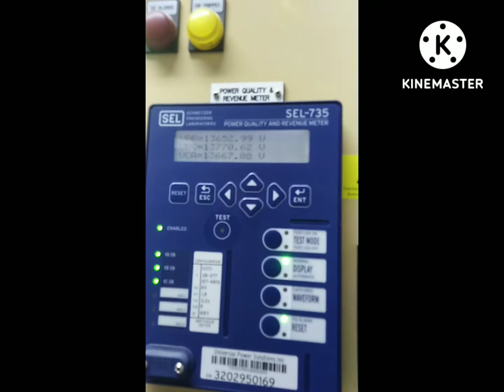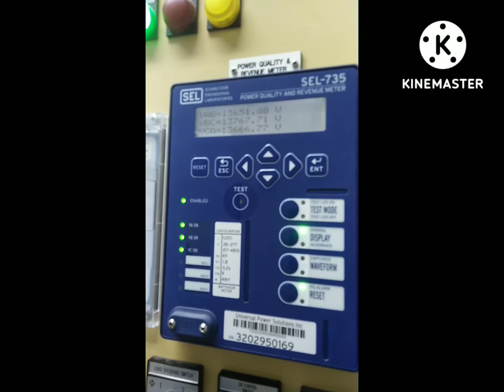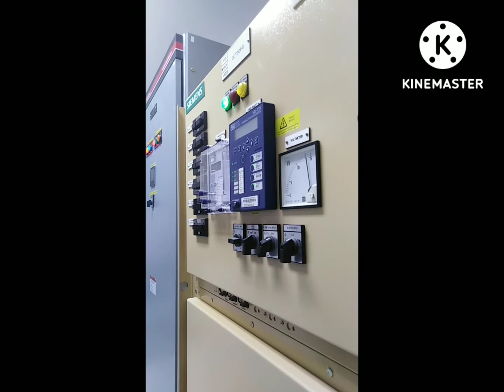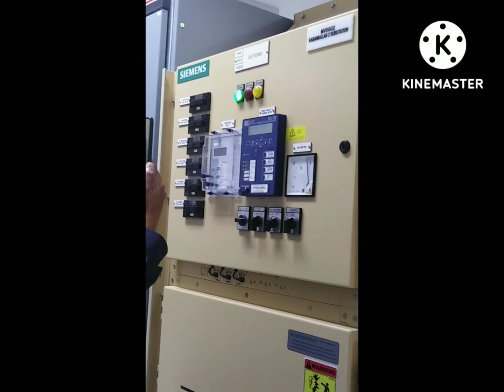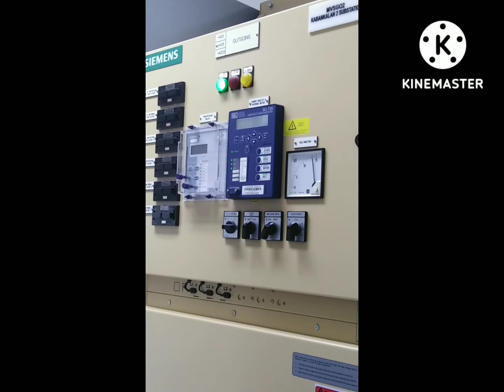Vacuum Circuit Breaker Operation ||Manual and Remote Operation || Test and Service Position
Hi, in this video I will show you the operational simulation of Vacuum Circuit Breaker in a medium voltage Switchgear. We have conducted the VCB operation in its manual and remote operation. Also in its test and service position.